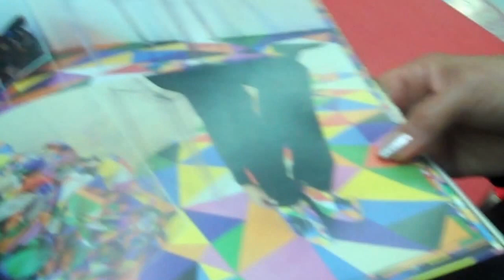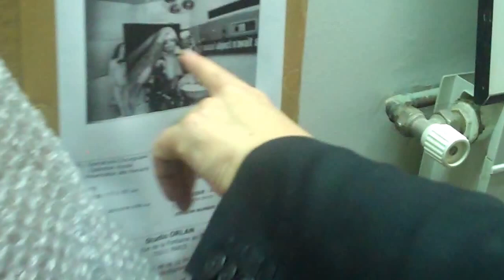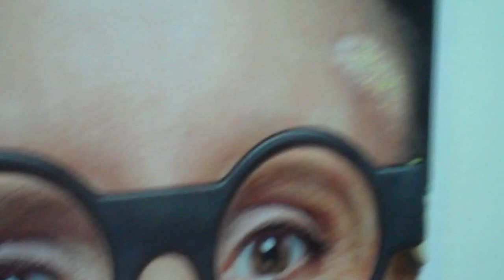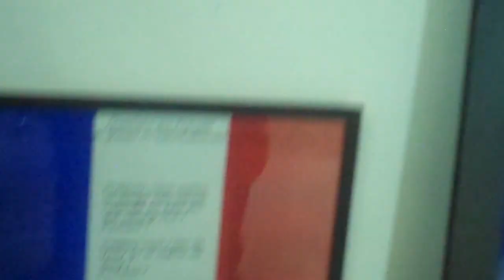ORLAN painting :digital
A wonderful visit with the iconic ORLAN in her Paris studio.